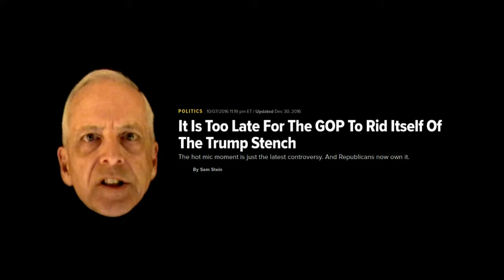blue wave (TOD)